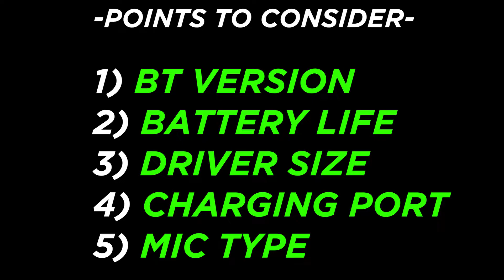🔥 Best TWS Earphones To Buy In Flipkart Big Billion Day Sale | Best TWS Earbuds Under 1000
1) Ptron BassPods 481

2) Ptron BassPods 281

3) Ptron Bassbuds Duo

4) Truke Fit Pro

5) Quantum SonoTrix X

6) Truke Fit Pro Power

7) Ambrane Neobuds 33

8) Mivi A25

Hello,

In this video, I am going to tell you about top 5 best tws earphones under 1000.

Topic Covered -

top 5 best tws earphones under 1000
best truely wireless earphones under 1000
best tws for gaming
best earphones under 500
top cheap earphones
cheapest earphones
best headphones under 500
top earphones 2021
earphones
best earphones
earphones for rs. 500
top earphones june 2021
ptron boom ultima v2
realme buds neo 2
jbl c50hi
best gaming earphones under 500 rs
under 500
top 5 earphones under 500
best wired earphones under 500 2021
best earphones
best earphones under 500 rs
best earphones under 500 rs for pubg
best gaming earphones for pubg mobile
best earphones for pubg
gaming earphones
best earphones under 500 rs for gaming
best earphones under 500 for gaming
best pubg earphones
top cheap earphones
cheapest earphones
best earphones review
top earphones 2021
earphones
best earphones
top headphones
best under 500
best headphones under 500 hindi
top cheap earphones
redmi earphones
mivi rock and roll e5
best gaming earphones under 500
best gaming earphones under 500 in 2021
best gaming earphones under 500 in india 2021
best earphones under 500 rs 2021
gaming earphones under 500
best gaming earphone under 500
best budget earphones under 500
earphones offer in sale
earphones offers in flipkart big billion day sale
best earphones offers
best earphones offers in flipkart sale
earphones deals in flipkart big billion days sale
flipkart big billion day 2021 earphones offer
best earphones deals
flipkart bbd
tws offer in sale
tws offers in flipkart big billion day sale
best tws offers
best tws offers in flipkart sale
tws deals in flipkart big billion days sale
flipkart big billion day 2021 tws offer
best tws deals
flipkart bbd
best tws under 1000
best tws earbuds sale